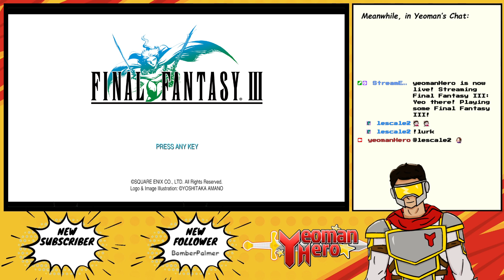Final Fantasy III Pixel Remaster Part 5 [Twitch VOD]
We return to the world of Final Fantasy III!

Model Art/Design: Me (yeomanHero)
Rigging:
Other Art: Me (yeomanHero)